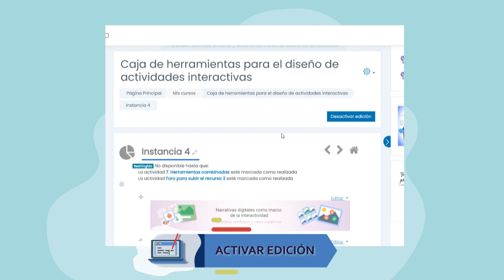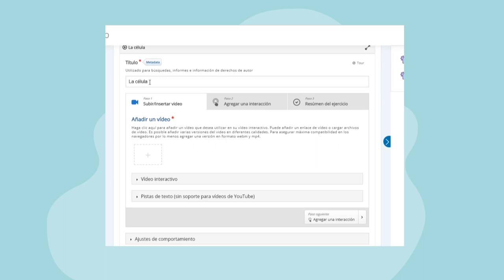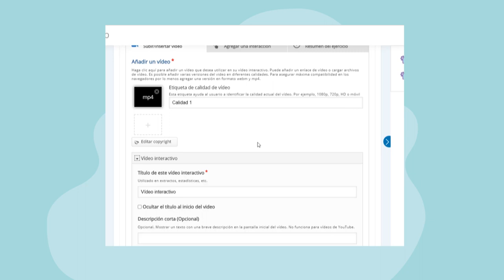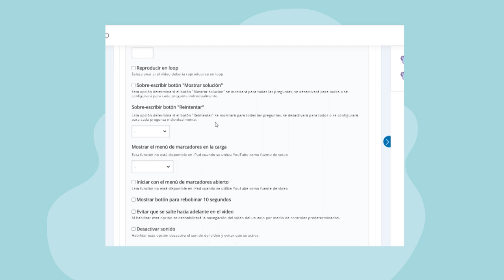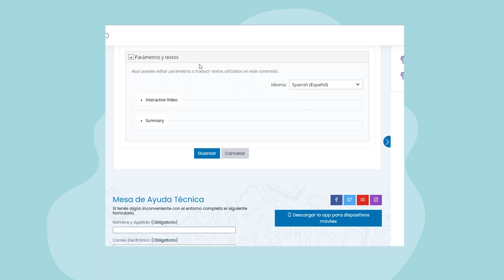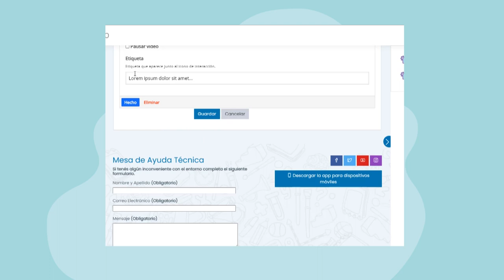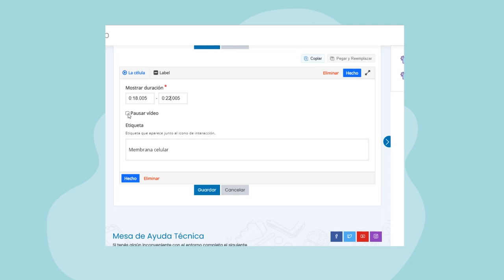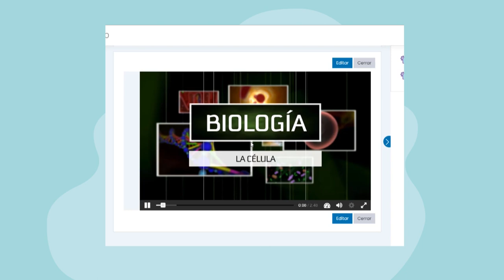Como crear vídeos interactivos en H5P (Parte 1)